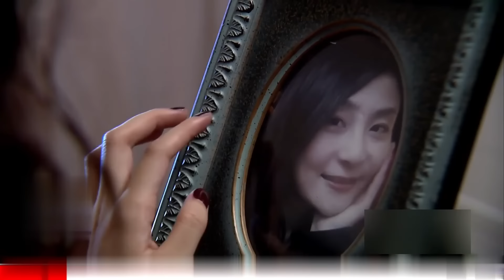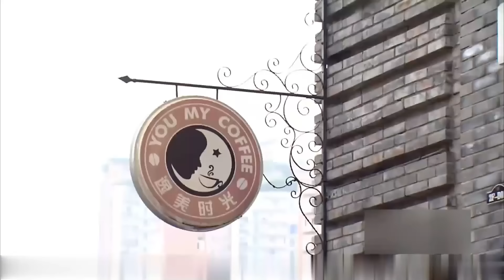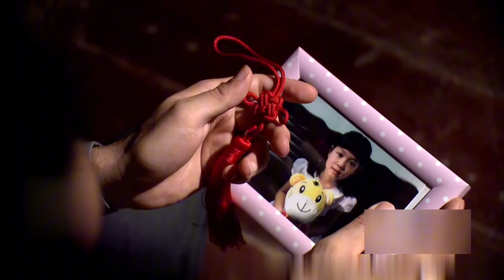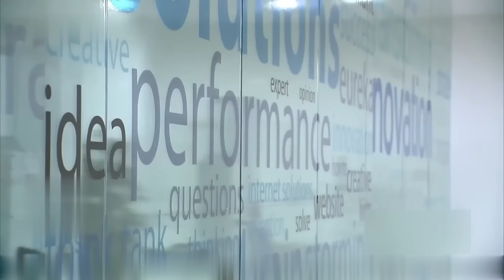男警察给千金小姐做司机，怎料千金小姐为了逃避相亲把亲爹气死了，大好的公司也给他人做了嫁衣#温情男女